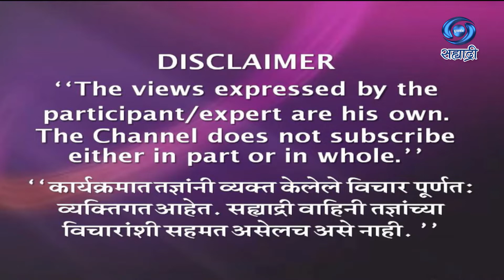स्वातंत्र्याचा अमृत महोत्सव | HD | डॉ. उषा ठक्कर | Hello Sahyadri | योगेश कामदार | 15.08.2022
सहभागी - डॉ. उषा ठक्कर, अध्यक्षा - मणिभवन गांधी संग्रहालय
योगेश कामदार, मानद सचिव - मणिभवन गांधी संग्रहालय
विषय - स्वातंत्र्याचा अमृत महोत्सव
निर्माता -
कार्यक्रम १५ ऑगस्ट २०२२ रोजी प्रसारण झाले...
काही कारणास्तव आपण हा कार्यक्रम पाहू शकला नसाल तर जरुर पहा हा विशेष कार्यक्रम. हॅलो सह्याद्री
DD Sahyadri
Doordarshan Mumbai
Sahyadri Marathi
Show : हॅलो सह्याद्री
Subject : ' स्वातंत्र्याचा अमृत महोत्सव. '
Participant : डॉ. उषा ठक्कर, अध्यक्षा - मणिभवन गांधी संग्रहालय
Anchor : उन्नती जगदाळे
Social Media Operator : सई सागर मांजरेकर
Producer : राजेश दळवी